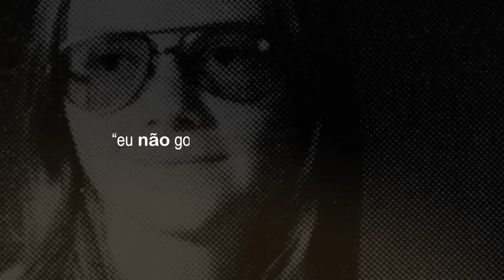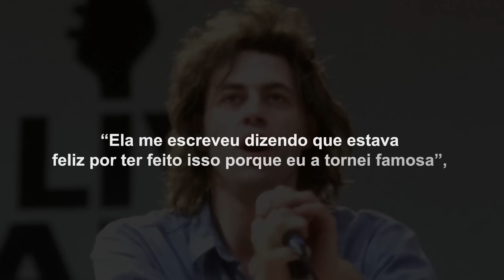A PRIMEIRA ATIRADORA DE COLÉGIOS DA HISTÓRIA